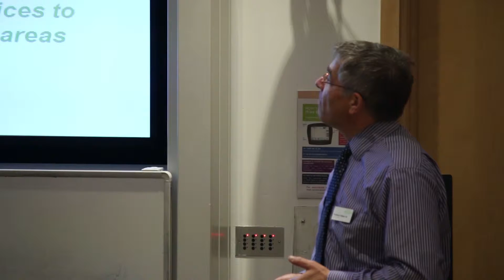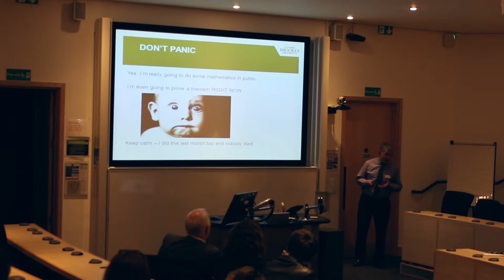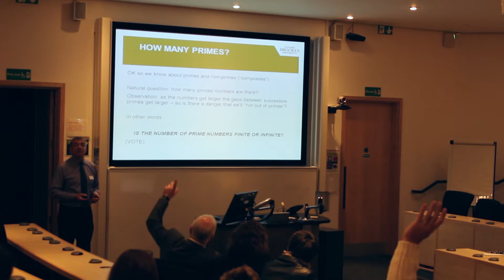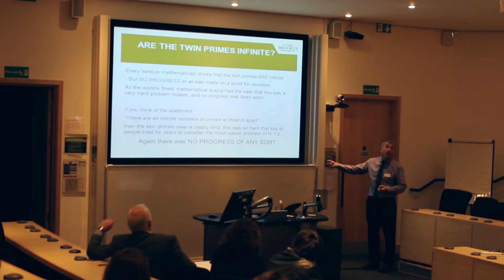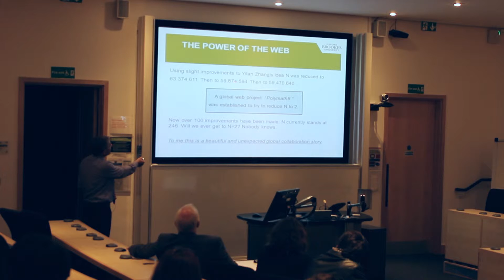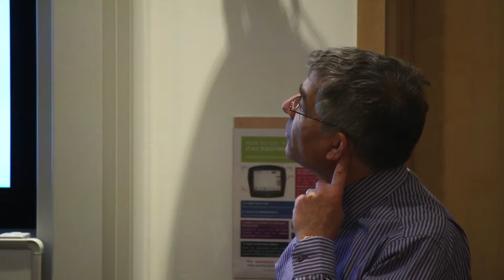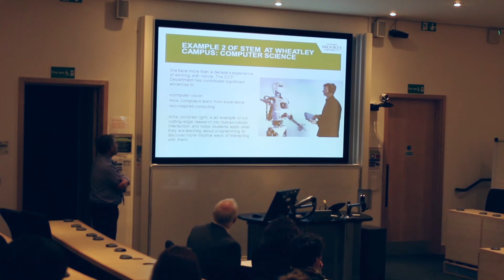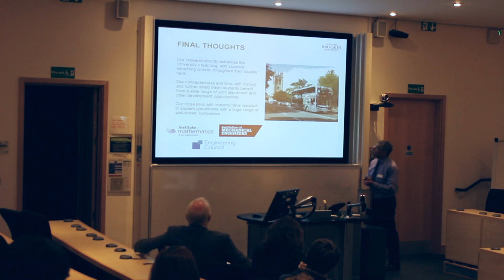Professor Alistair Fitt talk on Science Technology and Engineering Mathematics courses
Professor Alistair Fitt, Vice-Chancellor of Oxford Brookes University, gives a talk on Science Technology and Engineering Mathematics courses.  Recorded on our recent open day 7 November 2015.